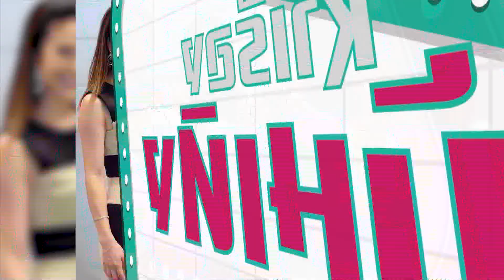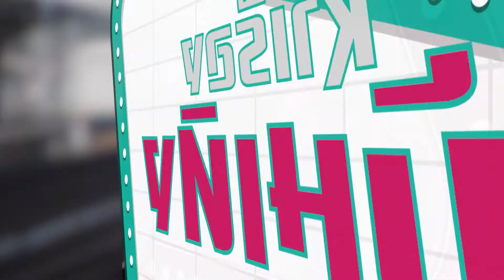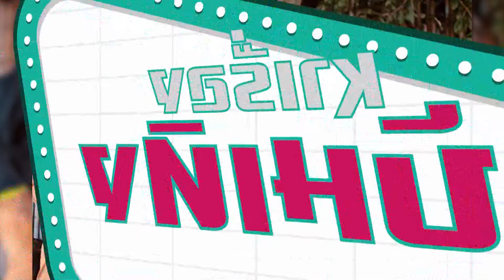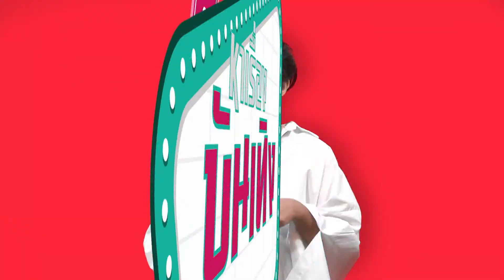หาเรื่องบันเทิง | EP.02 | เพื่อนรัก...มากความเข้าใจ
TW : GreatStarsTH
LINE : @greatstars